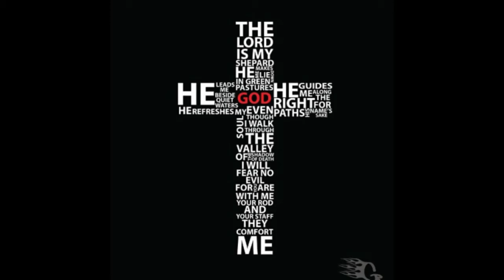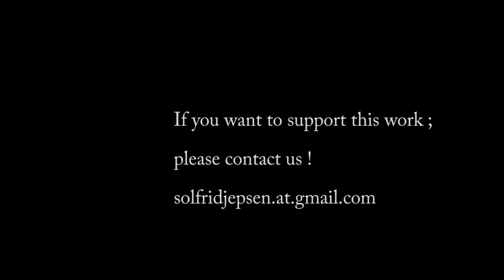Muliika Emanuel Fred på Sortland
This is from Sortland in the north of Norway during a conference hosted by Id Skardal and Solfrid Jepsen visiting in the beautiful locations of Salem, Sortland and the people making Gods work shine there.